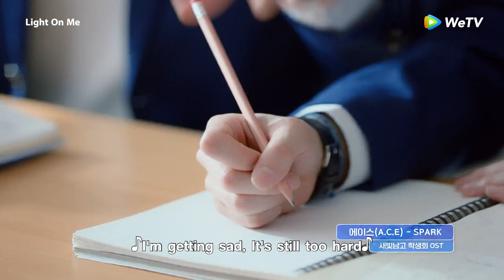A.C.E. - Spark OST. Light on Me (MV) , Streaming now on WeTV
We know that you always feel excited hearing this song! Here is the OST of Light on Me -  Spark by A.C.E.🤗